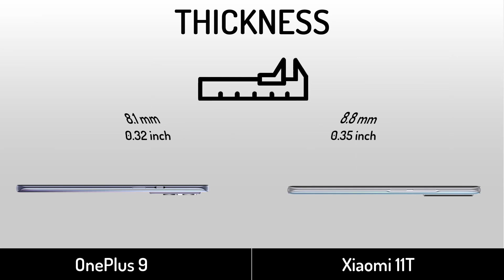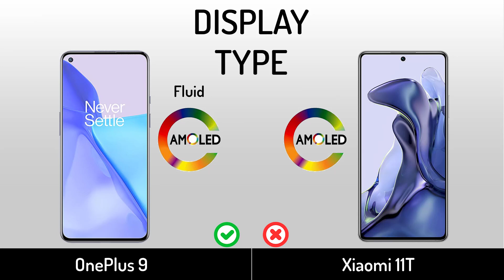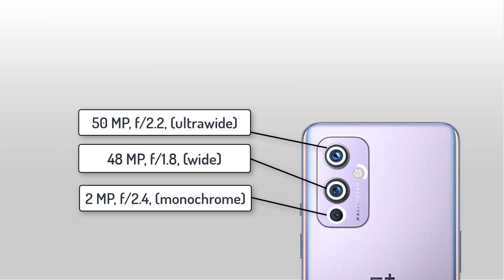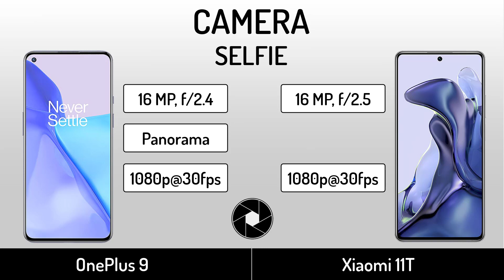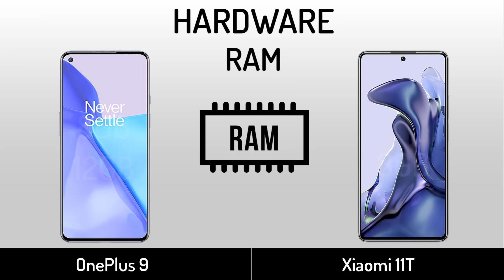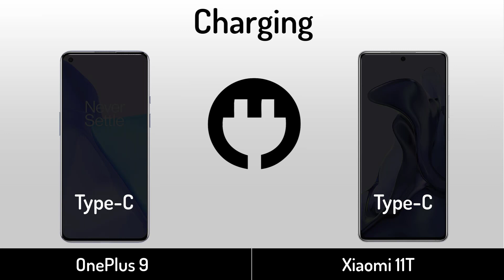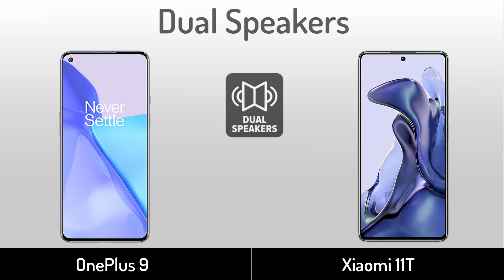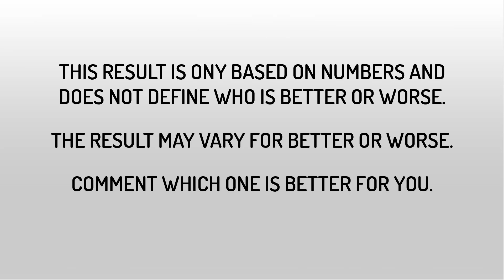OnePlus 9 vs Xiaomi 11T | Full Specifications Comparison